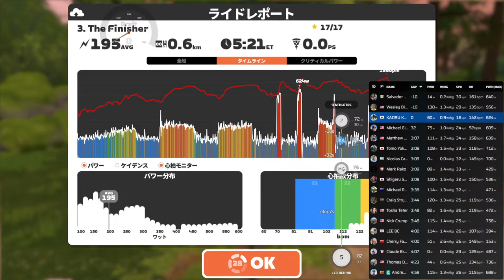[Zwift] Group Workout: Short | The Finisher | ZA 2023 on Castle to Castle in Makuri Islands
2023/11/21 12:00:00 JST

Distance:26.5km
Time:50m 42s
Elevation:151m
Calories:510cal